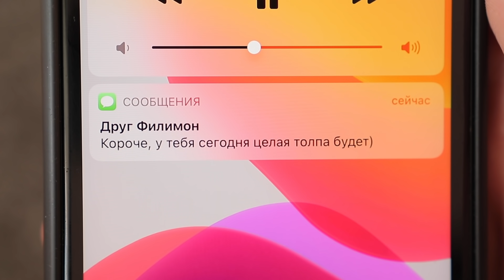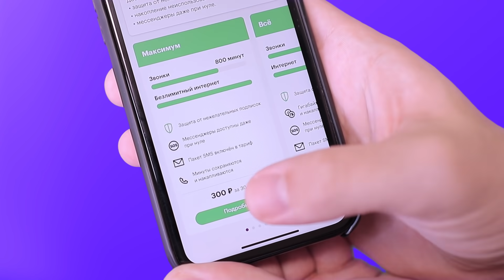КОРОЧЕ ГОВОРЯ, ЛУЧШЕ БЫ Я ЭТОГО НЕ ДЕЛАЛ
Узнай, как оставаться на связи даже при нуле и отрицательном балансе, с тарифной линейкой БезПереплат от МегаФона

Я решил устроить дома масштабную вечеринку! Ну, вообще, не такую уж масштабную... Да и не вечеринку вовсе... Да и не я решил, а мой хороший знакомый... Но я дал добро. Короче говоря, лучше бы я этого не делал